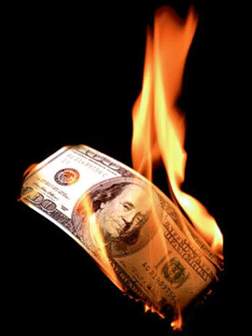(Fly Talk)#7 Dirty Money - Bad Guy & Bruce Bawss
track 7 on Fly Talk mixtape